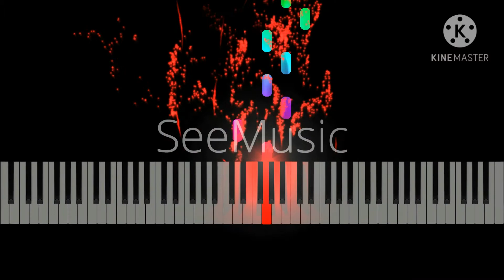Burgmüller | Fountain | Visual Classical Piano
This is a vizualisation of Friedrich Burgmüller's Fountaion from Op. 109 .